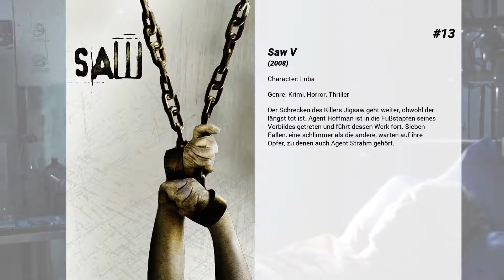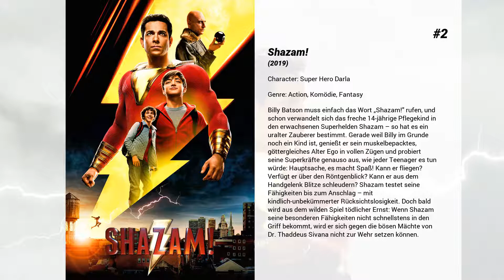Die besten Meagan Good Filme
Liste über Die besten Meagan Good Filme

15. Anchorman - Die Legende kehrt zurück
Nachdem er Job und Frau verloren hat, erhält Nachrichtensprecher Ron Burgundy einen neuen Job beim Nachrichtensender GNN in New York und darf sogar sein altes Team mitbringen. Mit seiner Herangehensweise - er bietet den Leuten Nachrichten, die sie sehen wollen und nicht solche, die sie sehen sollten - katapultiert er sich bald in die Prime Time. Doch ein Sportunfall, der ihn erblinden lässt, zwingt ihn, sich aus dem florierenden Geschäft zurückzuziehen. Dafür kehrt seine Frau wieder zu ihm zurück.

14. Spy Girls - D.E.B.S.
Sie sind die vielseitigste, tödlichste, am besten trainierte – und am besten aussehende – Elitetruppe der Welt: die D.E.B.S., vier junge Frauen, die im verdeckten Regierungsauftrag an einer geheimen "Academy" ausgebildet worden sind, nachdem sie unauffällig aus den landesweiten akademischen Eignungsprüfungen ausgesiebt wurden. Auf den ersten Blick sehen sie in ihren karierten Miniröcken und weißen Kniestrümpfen tatsächlich wie brave Schulmädchen aus – doch in Wahrheit kämpfen sie an der vordersten Front von Verbrechensbekämpfung und Landesverteidigung…

13. Saw V
Der Schrecken des Killers Jigsaw geht weiter, obwohl der längst tot ist. Agent Hoffman ist in die Fußstapfen seines Vorbildes getreten und führt dessen Werk fort. Sieben Fallen, eine schlimmer als die andere, warten auf ihre Opfer, zu denen auch Agent Strahm gehört.

12. Deliver Us from Eva
Eva ist eine ziemliche Zicke, die sich dauernd in die Beziehungen ihrer Schwestern einmischt. Ihre Verwandten sind es leid und wollen sie verkuppeln, damit sie endlich Ruhe haben. Sie bezahlen den Frauenschwarm Ray, damit er mit Eva ausgeht. Zunächst läuft alles nach Plan, doch dann verliebt sich Ray wirklich in Eva…

11. The Intruder
Das junge Ehepaar Annie (Meagan Good) und Scott Russell (Michael Ealy) kauft ein wunderschönes, mehrere Morgen umfassendes Anwesen samt Traumhaus in Napa Valley. Ein bisschen tut ihnen der Verkäufer Charlie Peck (Dennis Quaid) leid, der sein ganzes Leben in dem Haus und dem umgebenden riesigen Garten verbracht hat und sich nun schweren Herzens trennen muss. Doch bald müssen sie feststellen, dass sich Charlie schwertut, loszulassen. Es fängt damit an, dass er unangekündigt und selbstständig im Garten arbeitet, doch bald zeigt Charlie eine ganz andere Seite. Als die Russells erfahren, dass Charlies Frau in dem Haus gestorben ist und der angebliche Selbstmord mehr als zweifelhaft ist, müssen sie bald feststellen, wie gefährlich der Mann ist, der immer noch von „seinem Haus" spricht.

10. Denk wie ein Mann 2
Candace und Michael haben ihren gesamten Freundeskreis zu ihrer Hochzeit in Las Vegas eingeladen – der perfekt Ort, um so richtig die Sau rauszulassen. Voller Elan stürzen sich Michael, Cedric, Dominic  und Co. ins bunte Treiben. Zwar muss die Gruppe einige Dämpfer erfahren, doch den Spaß am lang ersehnten Junggesellenabschied lassen sie sich nicht nehmen. Aber auch die Mädels lassen es ordentlich krachen und machen die örtlichen Männer-Strip-Clubs unsicher. Bei all dem Trubel wird jedoch nicht nur die Beziehung von Mya und Zeke, der in Vegas den zweifelhaften Spitznamen "Zeke The Freak" genießt, auf die Probe gestellt – in der "Stadt der Sünde" durchlebt schließlich jedes der Paare seine Tiefpunkte, sodass die Hochzeit selbst bald in Gefahr schwebt...

9. Waist Deep - Bis zum Hals
Der Ex-Häftling O2 will endlich ehrlich werden - seinem Sohn Junior zuliebe. Denn sollte O2 als Wiederholungstäter vor Gericht landen, wird er lebenslänglich eingesperrt. Doch seine guten Vorsätze lösen sich in Luft auf, als Autodiebe nicht nur O2s Wagen stehlen, sondern mit ihm auch gleich den kleinen Junior entführen. Der gerät in die Hände des gewissenlosen Drogenbosses Meat und soll nur gegen ein riesiges Lösegeld freikommen. in seiner Not macht sich O2 mit der cleveren Prostituierten Coco und seinem zwielichtigen Cousin Lucky auf die mörderische Jagd nach den Entführten...

8. Roll Bounce
1978: Xavier Smith (oder kurz „X") ist der König der Rollschuhläufer im Süden Chicagos. Er verbringt mit seinen Freunden sehr viel Zeit auf der Palisades Gardens-Rollschuhbahn. Als die Halle, in der sie sich befindet, geschlossen wird, stehen die Freunde stehen ohne Trainingsmöglichkeit da. Ihnen bleibt nur eine Bahn im Norden der Stadt, auf der sich wohlerzogene Jungs und sehr attraktive Mädchen in Miniröcken aufhalten. Da die Clique am jährlichen Sweetwater-Roller-Jam-Wettbewerb teilnehmen möchte, kommt es zu Auseinandersetzungen.

7. Eve's Bayou - Im Bann der Lügen
"In dem Sommer, als ich meinen Vater tötete, war ich 10 Jahre alt." So beginnt die Erzählun...